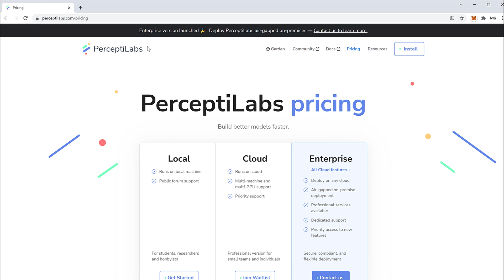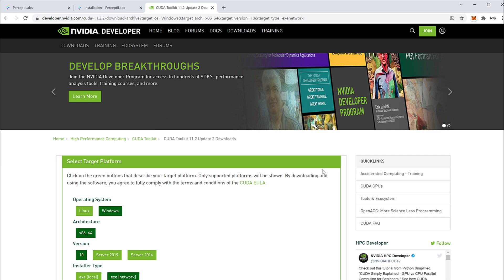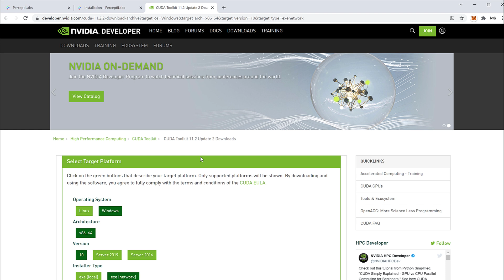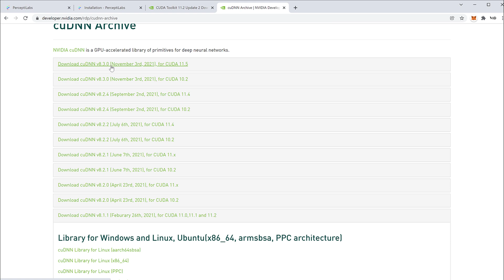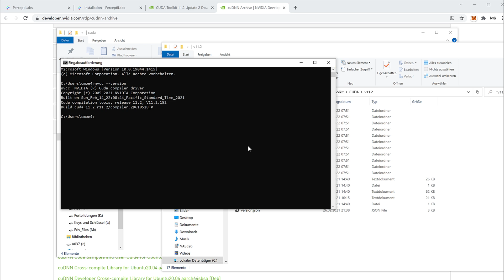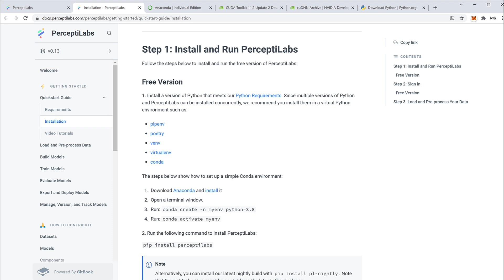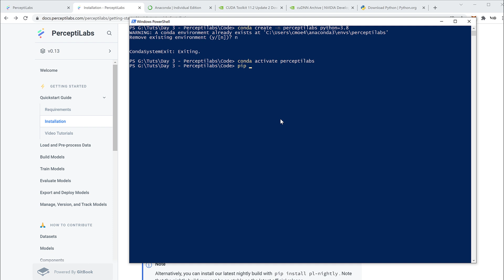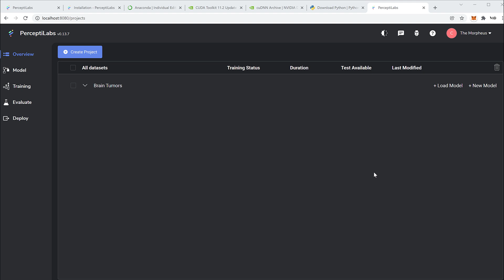Perceptilabs Tutorial #01 - Einfach grafisch neuronale Netze erstellen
Perceptilabs ist ein Tool, welches eine grafische Oberfläche für die Erstellung von neuronalen Netzen mit Tensorflow bereitstellt. Die Installation ist zwar nicht allzu einfach, die Nutzung hingegen so viel komfortabler als selbst den Code zu schreiben. Hier bekommt ihr einen Einblick.

Playlist * *Meine Website mit allen anderen Kanälen und Newsletter* *